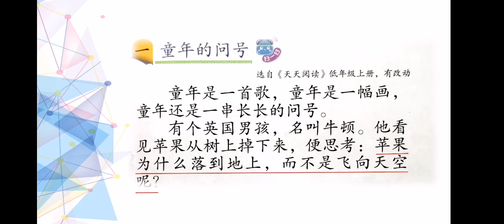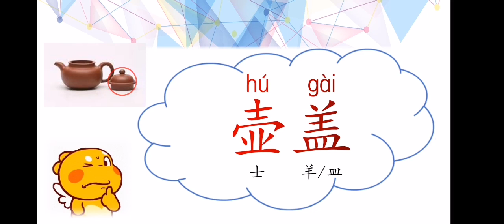童年的问号（生字新词）